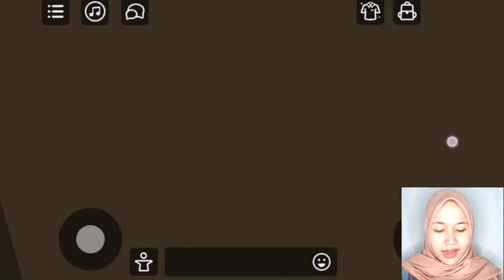MAIN KE RUMAH ANGKER BERHANTU ! | GAME UNI INDONESIA